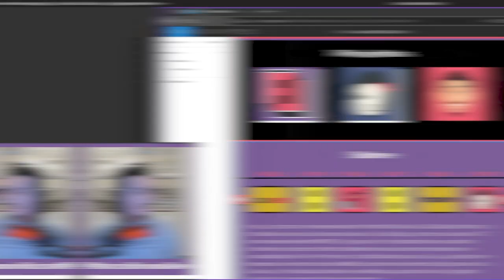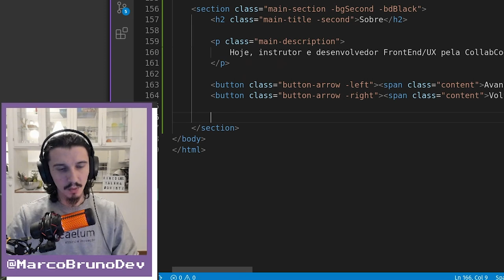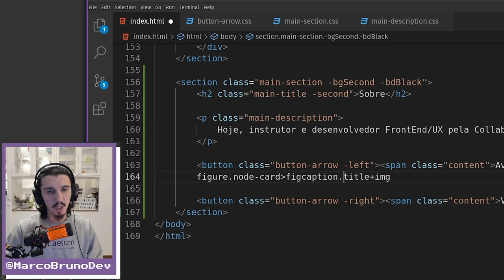Criando o component node-card | Mód06 - Aula10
O component node-card é o que representa as empresas (ou projetos) no carrossel (ou linha do tempo) que você vai inserir na sua seção “sobre”. Vamos começar com o HTML, suave e feliz, em mais uma aula juntos desenvolvendo a página de portfólio :-)